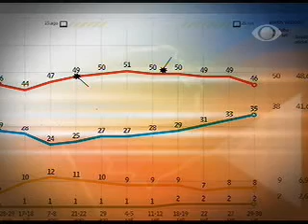São Paulo Acontece - Pesquisa Eleitoral 23/07/08